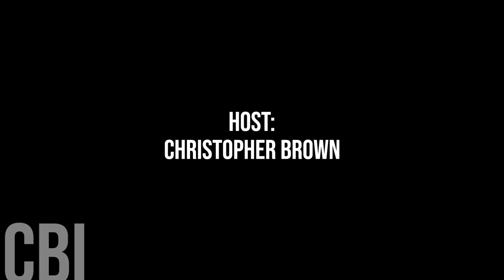728. La Ronge Councillor Abby Besharah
In this special episode, we recently ventured to Regina, Saskatchewan for the 2024 Saskatchewan Urban Municipalities Association Convention.

Amidst the networking, break-out sessions, and speeches from provincial party leaders, we engage with local elected leaders hailing from across Saskatchewan

Today, we're honoured to speak with La Ronge Councillor Abby Besharah.

Please note that this interview was recorded at the 2024 Saskatchewan Urban Municipality Association Spring AGM in Regina, Saskatchewan from April 14th to 16th